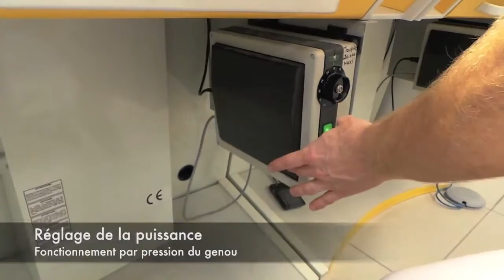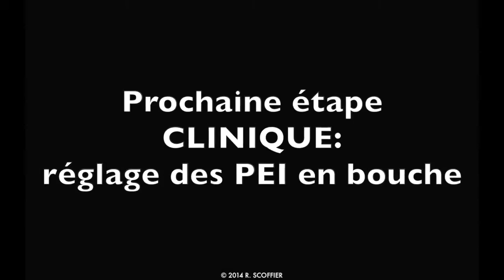04 LABO PEI meulage et finitions